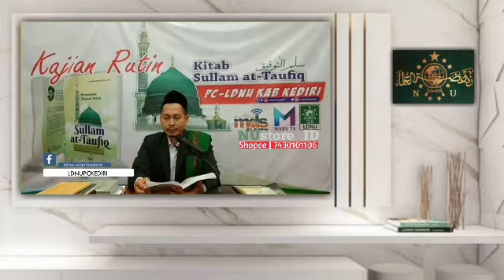🔴 DOSA TANGAN | Ghoshob dan Membunuh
Oleh Ustadz Dr Asy'ari Masduki, .S.HI., MA
Ketua PC LDNU Kabupaten Kediri
🔴 LIVE NGAOST 📽📡
NGAJI ONLINE SULLAMUT TAUFIQ

YouTube MADUTV

🕌 LIVE dari Majlis Ta'lim Baitul Iman
Jati - Krenceng - Kepung - Kab Kediri

📺 LIVE MADUTV
CHANNEL 35 UHF FREQ 583.25 MHz
MADUTV network

SAKSIKAN
MELALUI SATELIT CINASAT 11 FREQ 12560 SR 43200 VERTIKAL / KU BAND || Download and Install di playstore
MaduTV MdsFM Tulungagung 👇